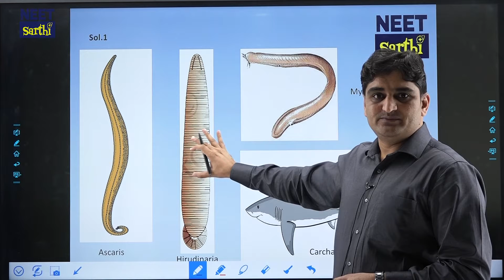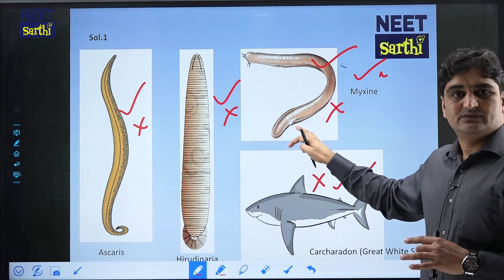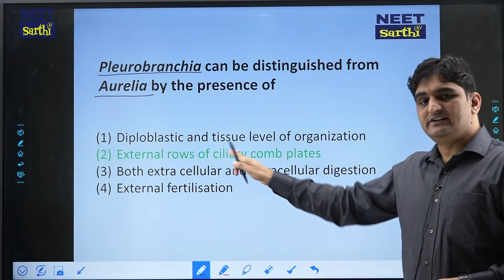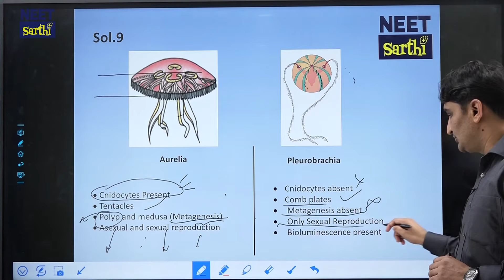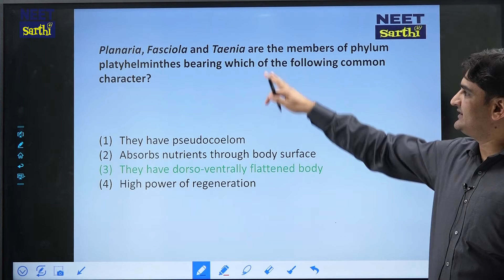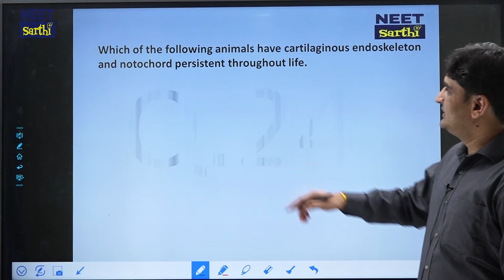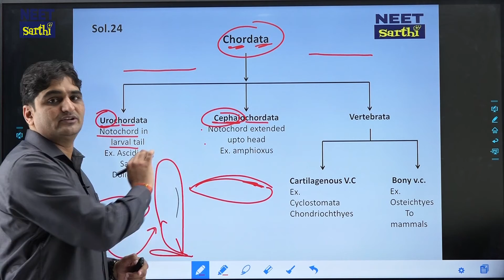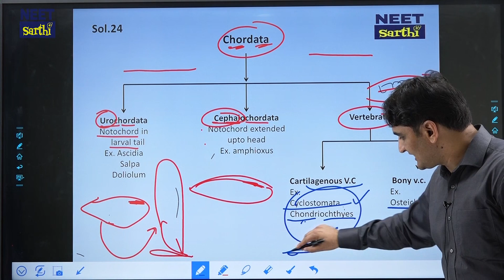NKY SIR ZOOLOGY ANIMAL KINGDOM TEST 1 - NEET Sarthi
Hey! here we have
The solution of questions on the topic Animal Kingdom for target neet 2021.

Prepare for your NEET exam with these types of solutions, for more videos download NEET Sarthi APP